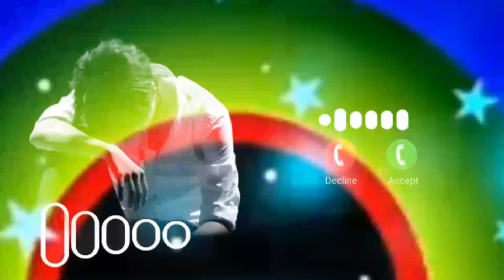Sataate ho din raat jis tarah mujhe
tumhe dil lagi bhul jani padegi 💔💔